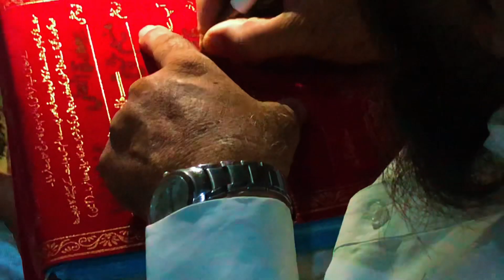My sister wedding date fixing vlog | Alina Hassan vlog